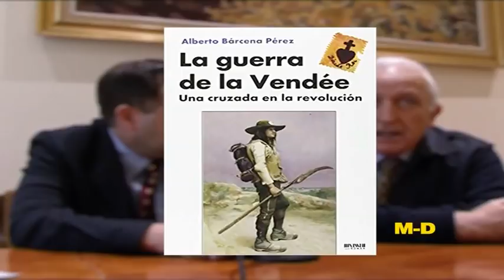LA IMPÍA Y CRUEL REVOLUCIÓN FRANCESA por Javier Paredes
ENTREVISTA REALIZADA EN EL CONGRESO DE LA C.T.C. "ALFONSO CARLOS I": EUROPA (Madrid, 2018)

1789. NI HUBO IGUALDAD, NI HUBO FRATERNIDAD NI HUBO LIBERTAD pero si hubo crimen e impiedad.
Las mentiras históricas son difundidas por doquier en tiempos corruptos y decrépitos.
Los enemigos del hombre difunden vicio y corrupción para que este no atine a ver donde está la VERDAD y donde está la MENTIRA.
Los medios de comunicación en su amplio abanico de instrumentos nubla la realidad y la hace asequible a los intereses propios del hombre corrupto. En el fondo es la lucha de Satanás contra Dios, las tinieblas contra la luz.
¿En qué bandera quieres tú militar? ¿Quieres vivir, quizás, tu vida en la abundancia y el vicio y luego PENAR por toda una eternidad?